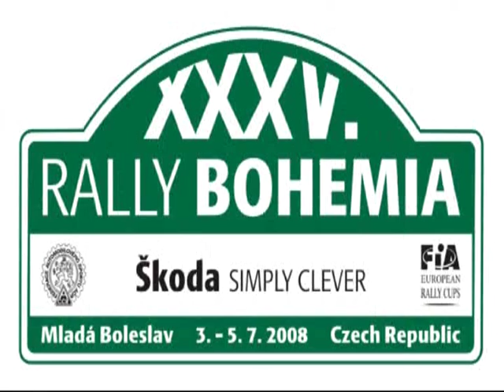XXXV. Rally Bohemia 2008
FIA European Rally Cups, MMČR + Historic show!
Bohemia rally 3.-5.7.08 Czech Republic
RZ 1,5 Vinec,RZ 7 Sychrov,
RZ 12 Bzí,RZ 14 Navarov.